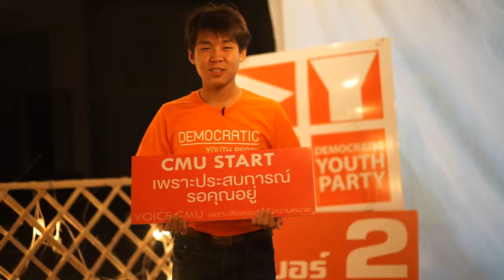สวัสดีครับเบสครับ DYPCMU No.2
สวัสดีครับเบสครับ
14 มีนาเข้าคูหากาเบอร์ 2 ครับ
CMU START
เพราะประสบการณ์รอคุณอยู่